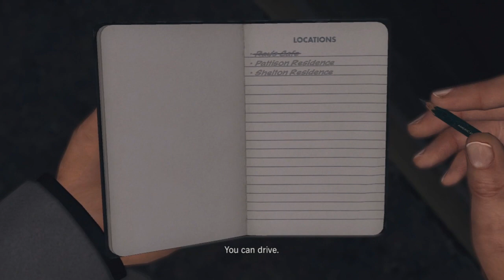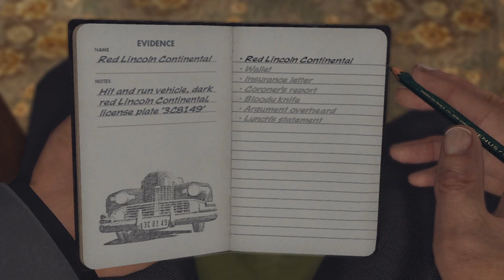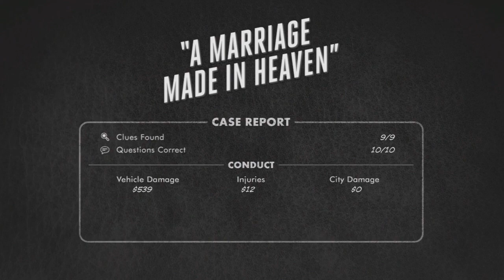LA Noire - Episode 6 "B!TCHES BE CRAZY" (Walkthrough, Playthrough, Let's Play)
CLICK FOR MORE EPISODES

Thanks for checking out my LA Noire Let's Play, Walkthrough, Playthrough, etc. Whatever you want to call it! I appreciate the support and I hope you guys enjoy the game as much as I do. Be sure to thumbs up the video and leave a comment to show your support!